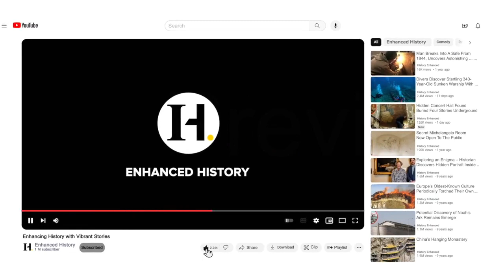Unraveling the Mysteries of California's Cobb Estate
Haunted Forests, Ghostly Apparitions, and Bizarre Discoveries

Dive into the chilling tale of the Cobb Estate in California, known to be one of the most haunted locations in the state. Discover its eerie history, from being a failed gold mine to a Masonic retirement home, and now a public park with reports of ghostly sightings and strange phenomena.